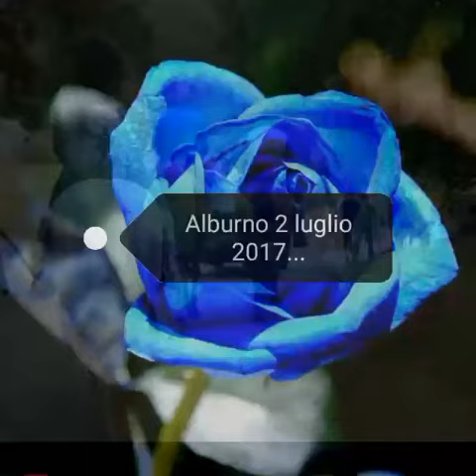Alburno....2 luglio 2017...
Trekking 10 km..